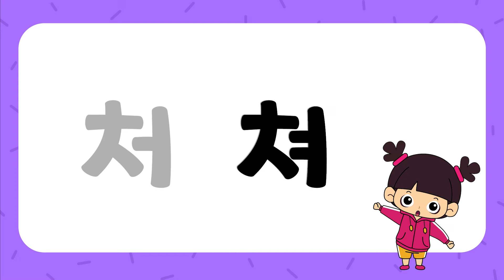차챠처쳐 | 신나는 모미의 한글잘잘송 | 한글떼기 | 키즈봄 한글송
신나는 모미의 한글잘잘송을 가장 먼저 만나는 방법!
지금 바로 키즈봄 유튜브 채널 [구독]버튼을 눌러주세요.

신나는 모미 한글송 '차송'과 함께 'ㅊ'글자를 완벽 마스터해요!★